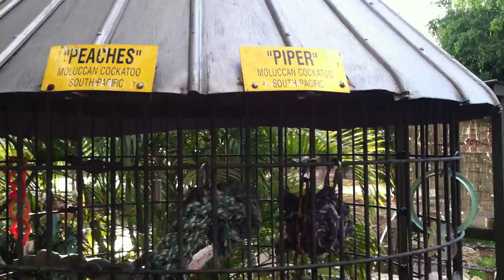Periwinkle Park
Periwinkle Park on Sanibel Island, Florida.  Parrots, ducks, swans, monkeys.